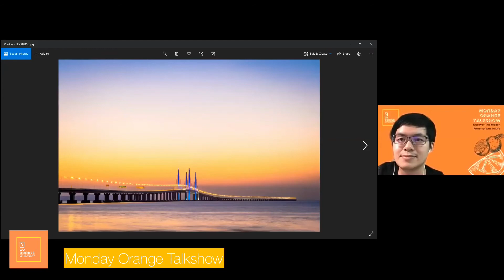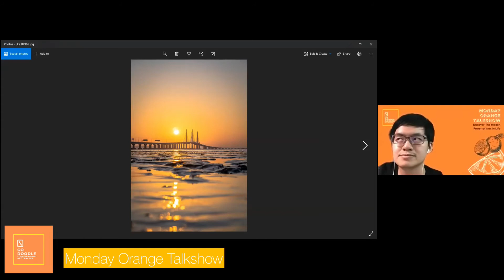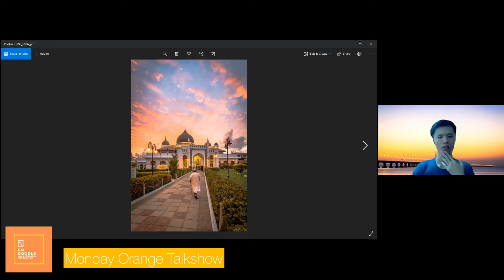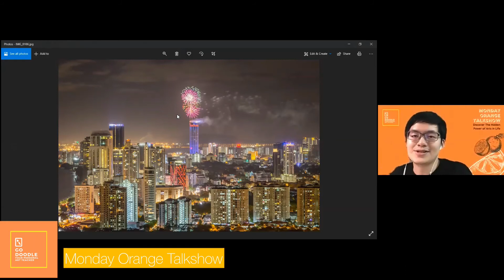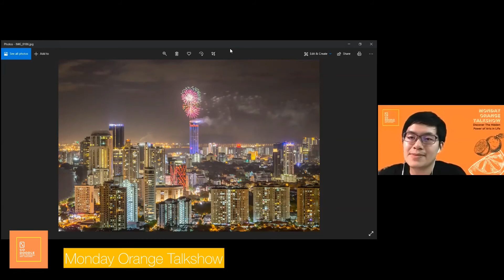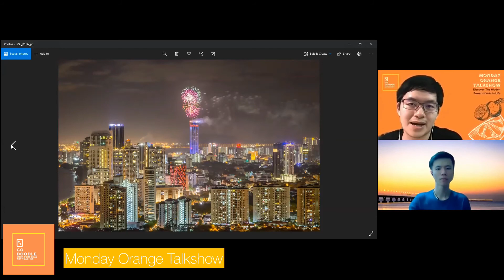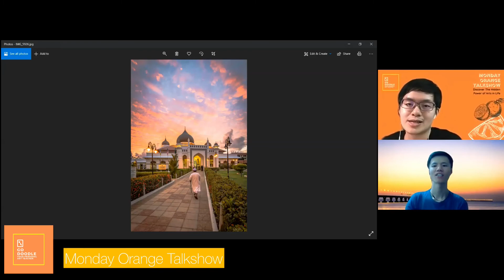Monday Orange Talkshow with Wei Jun Tan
Wei Jun Tan who has been putting his heart and soul in photography will be sharing with us about some professional tips to capture the "moment" with tools and set up that are required to get the right shot. Join us to get some insights about how he can achieve some amazing shots!

A Summary of the Talkshow:
1. A simple shot = experience of taking different failed shots + countless trip to different places and spots to get the right feel of the place + photoshopping equipment that may come in costly + knowledge about lighting, composition

2. It takes great patience to create a masterpiece, hence we need to remember not to rush when it comes to creativity.

3. Copying masters' work is one way for beginners to pick up quickly. Yet, do note that the process is the most important part and not the outcome. From the process, it is where we can build our foundation and create our own identity through the experience.

4. Serendipity is something that always keeps creative and curious people going. You never know what you will find along the way, but definitely something fulfilling!

5. Find your own calling and position yourself well. Do not just follow suit and lose your real purpose of doing something.

Monday Orange Talkshow is an art-oriented talk show hosted by Kim Zhao Wei with people from all parts of the world with different ages come and share their life experience and knowledge about how they use arts to change or add some colours to their life.

This will be a weekly talk show where Go Doodle will invite different guests to have casual sharing. Well, we always take Monday is BLUE, now we offer a citrus rich, sour and sweet Monday ORANGE to freshen you up!